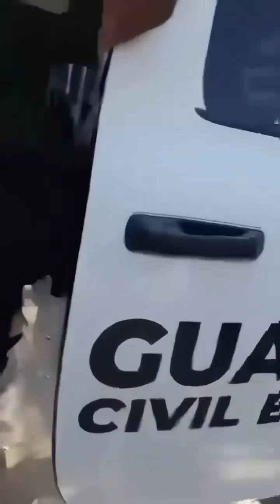Guardia Civil Estatal se lleva a toda la policía del municipio Huasteco Tancanhuitz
SLP | La Guardia Civil Estatal acude al municipio de Tancahuitz en la Huasteca Potosina y se lleva a toda la policía municipal, desatando reclamos entre pobladores, quienes reclamaron porque no estaban presentes cuando había situaciones de vi0lencia.

La Guardia Civil asegura que la detención se debió a que ningún policía municipal cuenta con licencia para armas o están certificados.

Últimamente ha crecido la tensión entre policías estatales y autoridades municipales en la Huasteca Potosina.

Plano Informativo. La Noticia Antes Que Nadie.